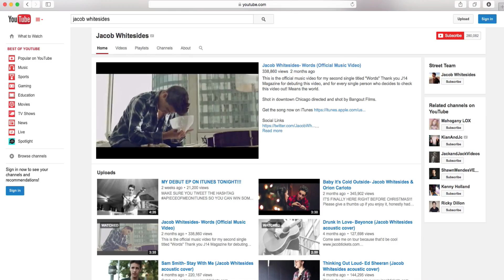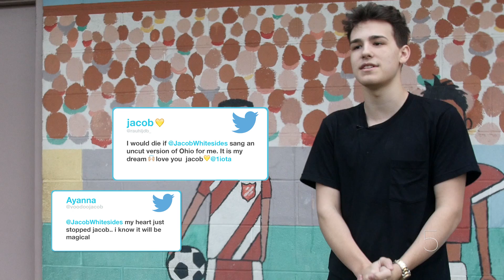120 SECONDS: Jacob Whitesides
Singer song-writer Jacob Whitesides speaks about YouTube, the Fifth Harmony tour he's currently on and most importantly staying connected and true to his music and fans!